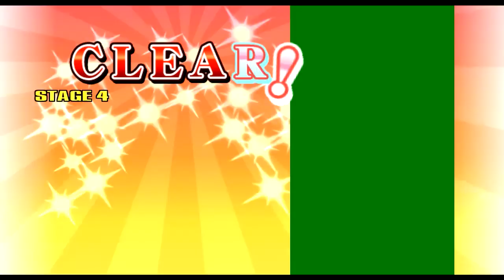Project M 3.6 Beta Showcase using Toon Link